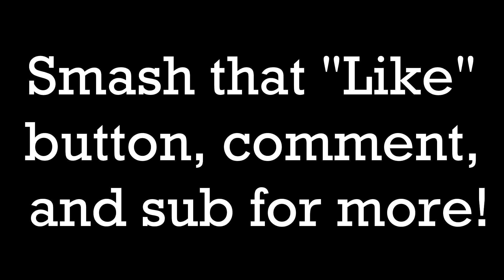OLD MAN TRIES A FLIP ON SKIS! | GoPro Skiing 2017